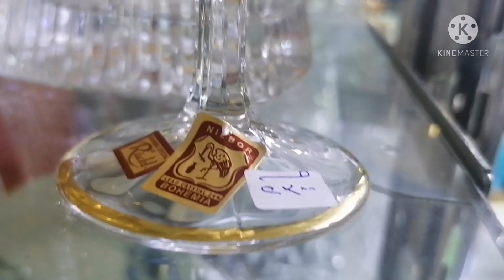٢٢ أبريل، ٢٠٢١